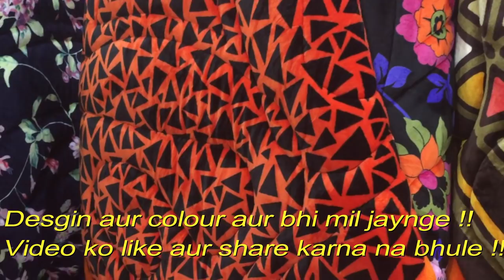!!Mink Blanket !! Panipat Blankets wholesale Bazaar !!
Hello dosto is video mai apke liye lekar aaya hu kuch blankets
branded blankets sidha paanipat bazaar se !!

Redmi 4A

Navratri Special

Jewellery :"festiveJewellery"

Festive colours